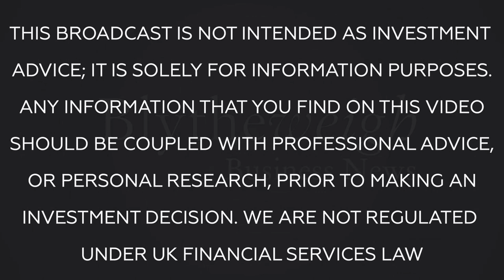Bw Business News: William Muecke, Artemis Growth Partners and Louise Motala, Bridge Farm Group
Tim Blythe talks to Lousie Motala and William Muecke, to discuss Artemis Growth Partners' recent investment in Bridge Farm, and the exciting opportunities that could continue to develop.

Core Finance is part of Core London, a TV production company based in Belgravia, London. Core Finance aims to provide its viewers with insightful market commentary, helping investors navigate global financial markets.